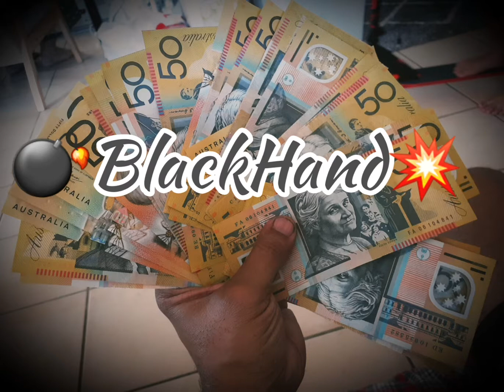💣Tusa -Karol G ft Nicki Minaj (Ozlam & Chuki Juice ReMix)2020🔥😛👌